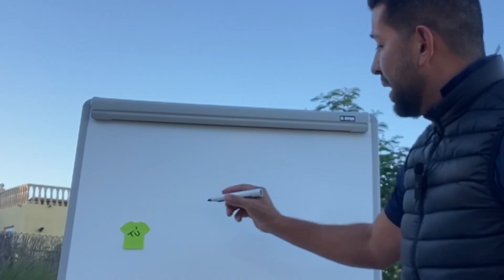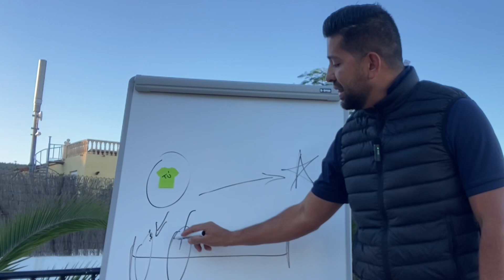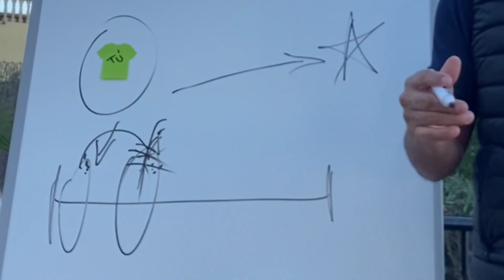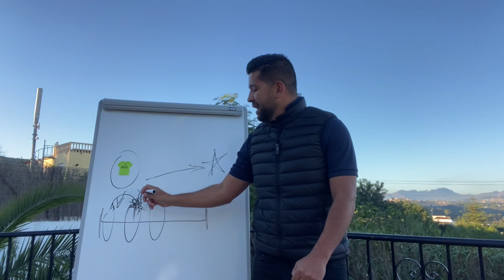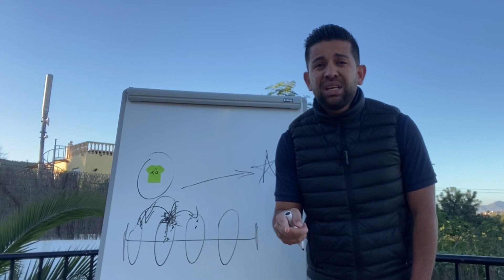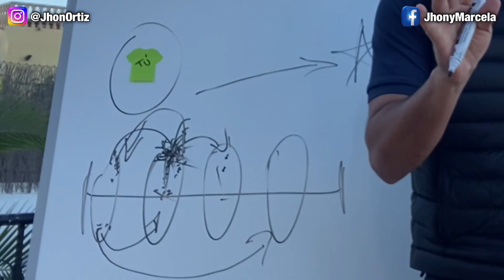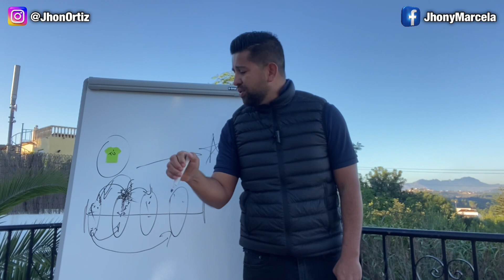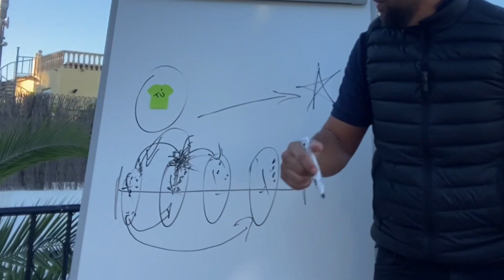No emprendas sin antes ver este vídeo…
Lo único que no sabes es lo que no te has propuesto a aprender.

JHON ORTIZ.

¡NUEVO!

MENTORÍA CONOCE TUS CARTAS Y GANA EN EL JUEGO DEL DINERO!!!

¿Todavía no tienes alguno de mis ENTRENAMIENTOS?

Aquí debajo te dejo los links para que puedas obtenerlos a través de mi web para que empieces ya con la maravillosa aventura del estudio y práctica de la enseñanza más antigua y más importante la historia que TRANSFORMARÁ tu vida para siempre.

INFO Y LISTA DE ESPERA:

EVENTO 👉 PRÓXIMAMENTE

MENTORÍA PRIVADA “TUS PRIMERAS 6 CIFRAS👉 próximamente

¡Llegó TÚ MOMENTO!